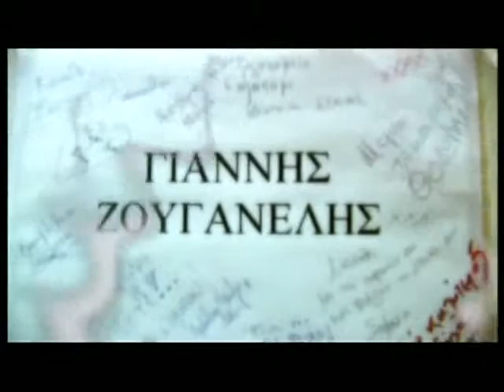Giannis Zouganelis - Erotas Ine O Giannis